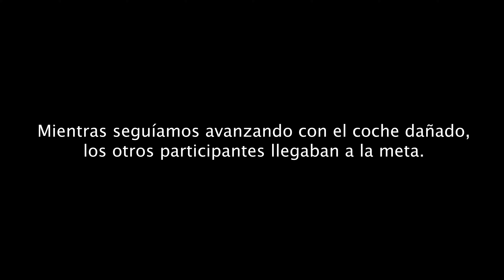COCHES DE MADERA - FIESTAS DE SAQUISILI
La tradicional carrera de coches de madera es una disciplina deportiva extrema donde los conductores (pilotos del coche) en su mayoría son aficionados. Los coches de madera mezclan tradición y adrenalina.

❤️ SI TE GUSTAN MIS VIDEOS PUEDES AYUDARME A COMPARTIR Y SEGUIR CRECIENDO

VIDEOS RELACIONADOS

👉 LA GRAN CHAMIZA Y LOS CHIVOS DE PENIPE. FIESTAS DE SAN FRANCISCO DE ASIS - TRADICIONES DE ECUADOR

MUSIC